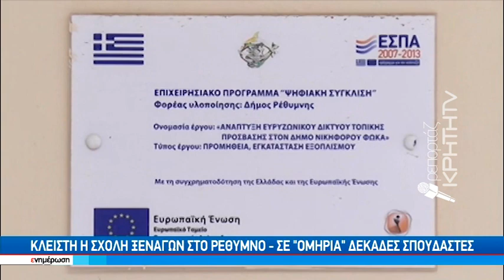Κλειστή η Σχολή Ξεναγών στο Ρέθυμνο - Σε «ομηρία» δεκάδες σπουδαστές